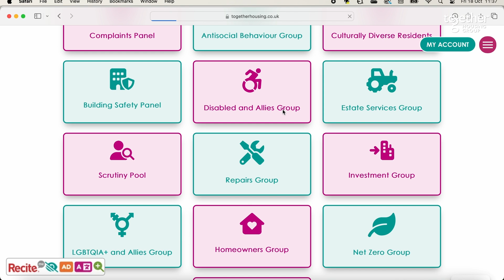Resident Engagement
This video highlights the resident groups we have and the different ways Together Housing reaches out and involves residents.